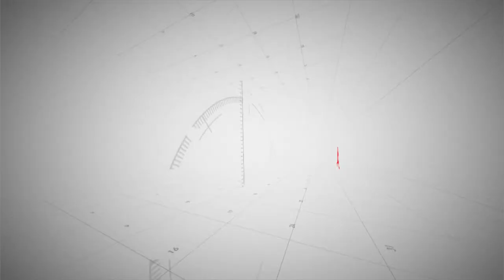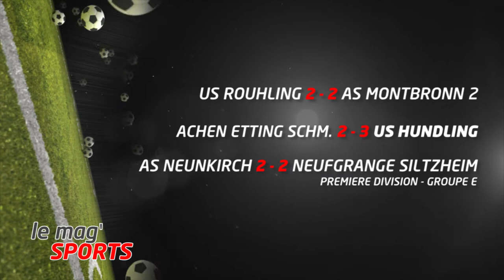Mag'SPORTS - 06/12/2013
- Rappel des derniers résultats sportifs.
- Le Mag'SPORTS a rendu visite cette semaine à l'école de Kung-Fu Ling Hu Wan Bian. Inspiré de postures animales, le Kung-FU est une discipline ancestrale qui s'affirme aujourd'hui comme la base des arts martiaux. Plus d'explications dans notre reportage.
- Enfin, nous reviendrons en fin d'émission sur la défaite du Racing Club de Strasbourg face à Bourg-Péronnas lors de la 14ème journée de National.